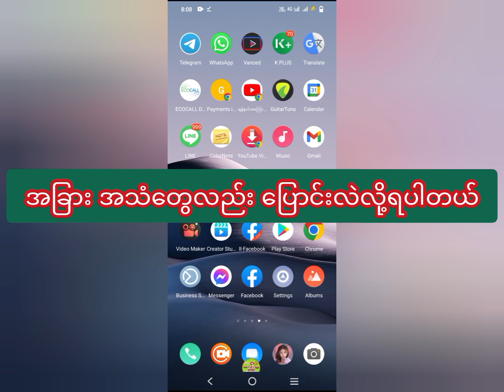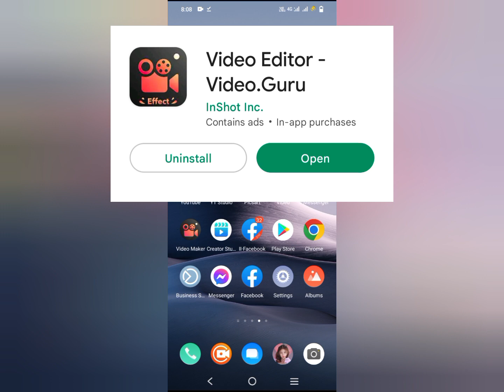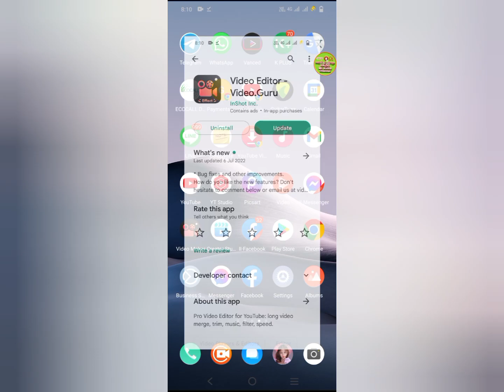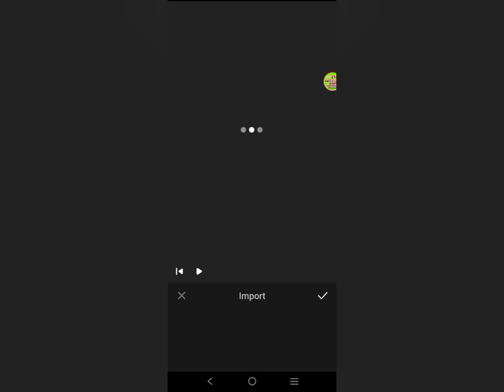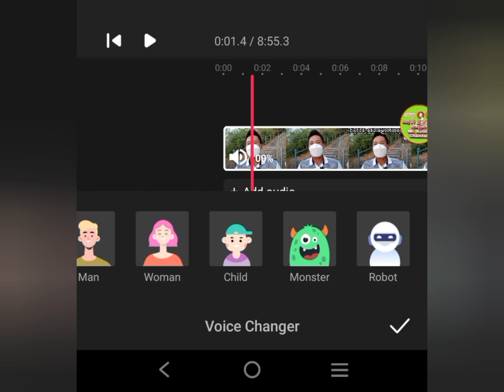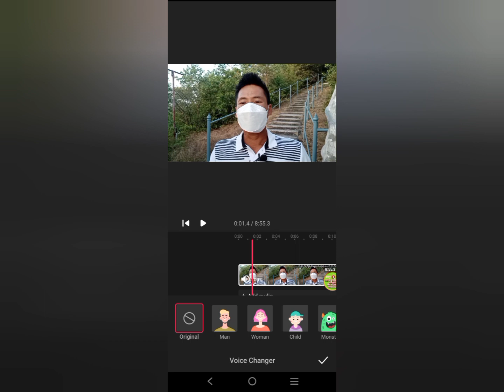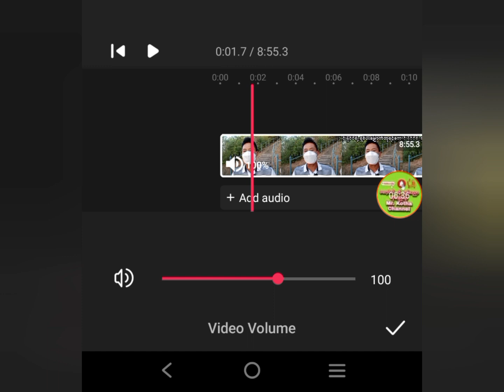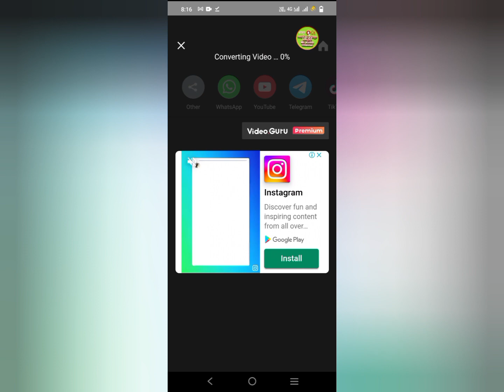Boy အသံကနေ Gyrl အသံပြောင်းပြီး ဗီဒီယို တည်းဖြတ်နည်း။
ကိုယ့်ရဲ့အသံကို စိတ်တိုင်းကျ ပြောင်းလဲပြီး ဗီဒီယို တည်းဖြတ်နည်း။

Facebook Page မှာလည်း တစ်ပြိုင်တည်း တင်ပေးသွားပါမယ်ခင်ဗျာ။

သိချင်တာရှိရင်လည်း Page ရဲ့ Messenger မှာမေးထားလို့ရပါတယ်။
ကျွန်တော် အားတဲ့အချိန်ပြန်ဖြေပေးထားပါမယ် ။

 ကျေးဇူးတင်ပါတယ်။